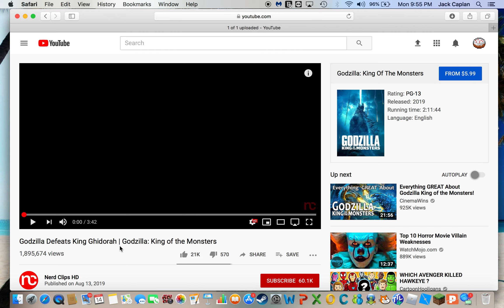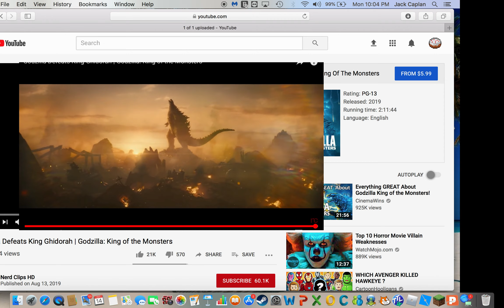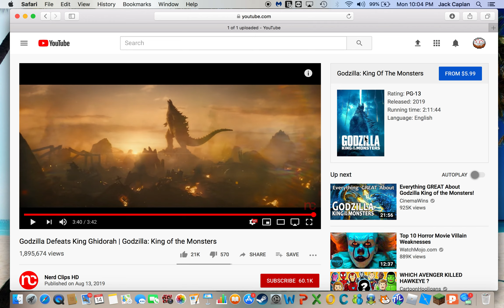Mini reacts to Godzilla: King of the Monsters Final Battle